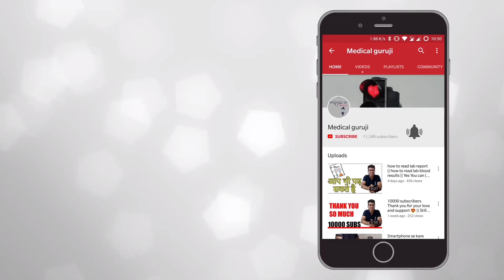CT Angiogram Explained in Hindi || CT Coronary Angiogram || Medical Guruji